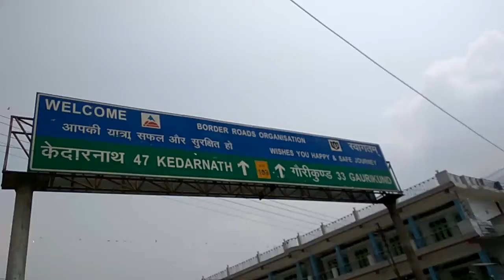Review of chardham yatra 2017 by dhamtrip.com, , ,in Hindi